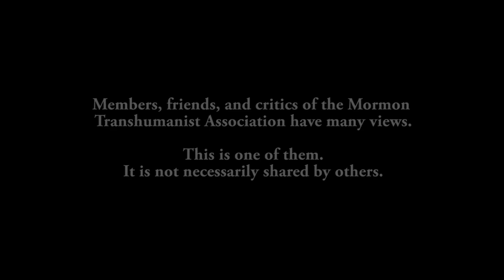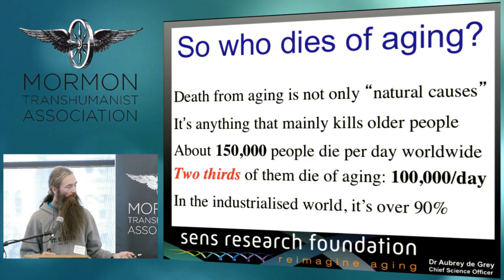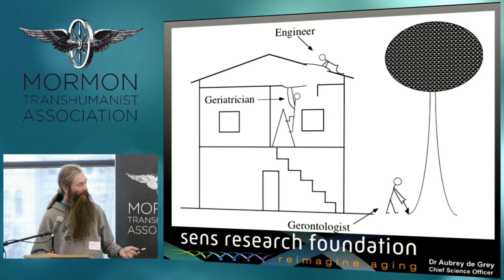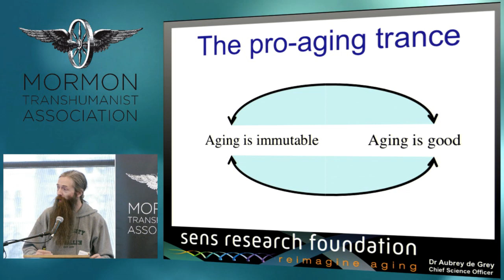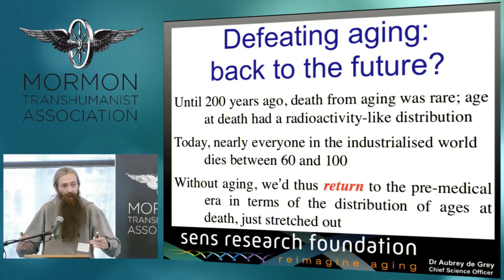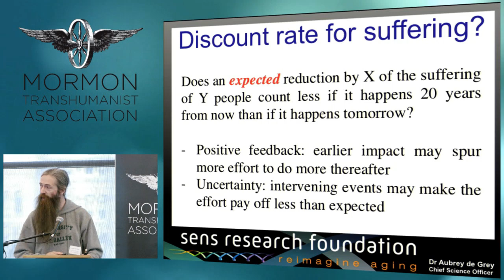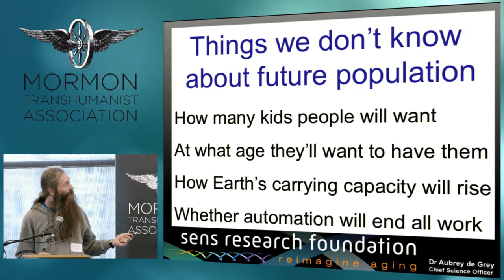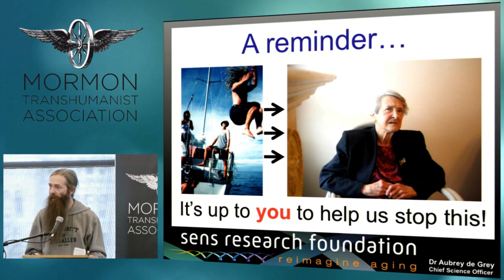"Why it is a sin NOT to strive to develop medicine that eliminates aging" by Aubrey de Grey